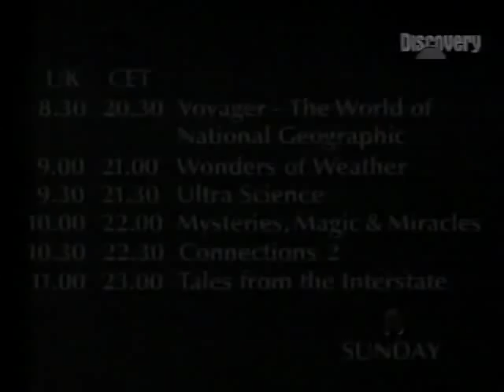Discovery Channel Ident / Theme / Promo / Intro / Start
Discovery Channel Ident / Theme / Promo / Intro / Start . Ex-VHS, mono (linear track), ex-Analog Cable North West (UK). This is from approx. 1991 I think. I did have a tape where the theme music here starts up without the narration over the top but I never cataloged it so it'll be almost impossible to find. If anyone knows a link to the same, PM me please! Or if anyone has a version with Stereo sound, message me!

This is the 4th ident that I have uploaded. This is how Discovery channel started up daily, always at 4PM with this cool title theme (but the 2nd or 3rd one I uploaded sometimes came on first), it fascinated me.

I like the synthesised (or is it real?!) voices...